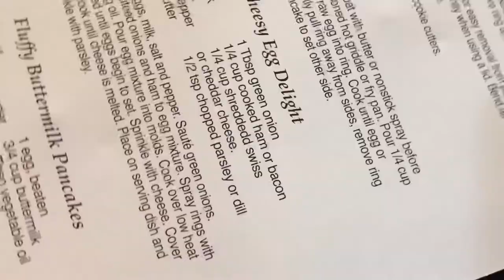My balcony turns into a MINI GARDEN🪴 | PLANT CARE 🌱 | New wooden kitchenware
Hi everyone🤗🤗🤗
Today is making some bonding with my plants🪴 🌱 and I bought some kitchen stuff I need on my kitchen💕💕💕

Watering  outdoor plants in my balcony. Enjoying the view @ my balcony,  hearing those birds chirping. 🕊🦜
I bought wooden utensils for my kitchen. I love bubble tea.. I hope you like the video for today.🤍🤍🤍

Love,
happydayVLO💞